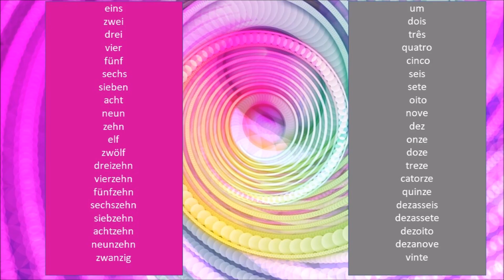Números em alemão - 0-20 - Zahlen auf Portugiesisch